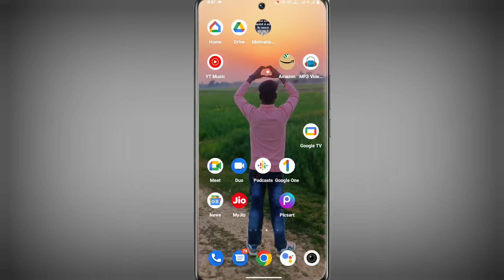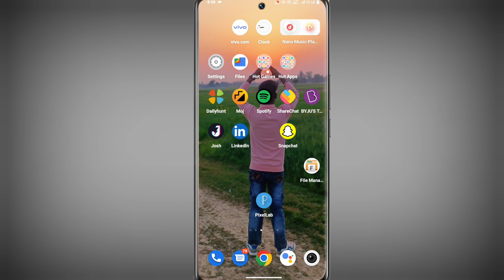Vivo Y100 App Hide Kaise Kare । How To App Hide Setting On Vivo Y100 । Tech Akhilesh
How To Vivo Y100 App Hide Setting
Hide App Vivo Y100 Mobile Phone App Hide Kaisy Kare
Vivo Y100 Mobile Phone Hide App
Vivo Y100 Mobile Main App Hide Kaisy Kare
Vivo Y100  Mobile App Hide Setting

My Camera

My Trypod
My Light